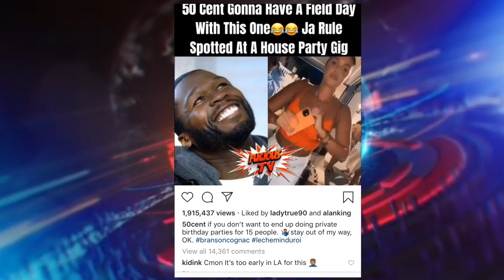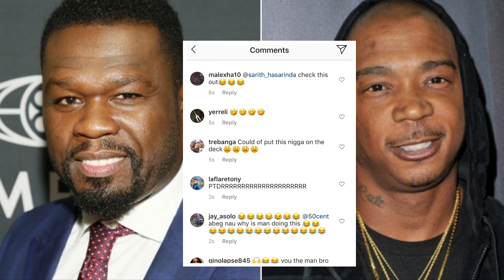50 Cent Clowns And Reacts Ja Rule Doing Bday Party For 15 People ‘You The Joke Man'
HIPHOPTVWHY.COM